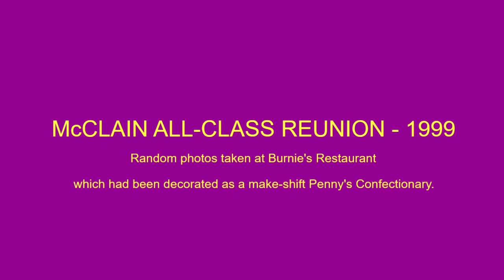McClain 1999 All Class Reunion @ Penny's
I was going through some photo files and came across these from just a small part of the 1999 McClain All-Class Reunion. Bernie's Restaurant was turned into a pretend Penny's Confectionery and it became a major meeting location. Air conditioning could have been the main attraction!